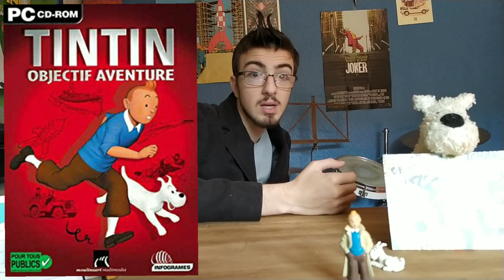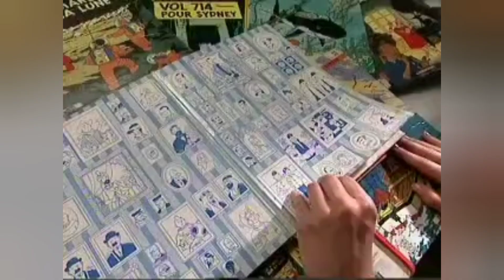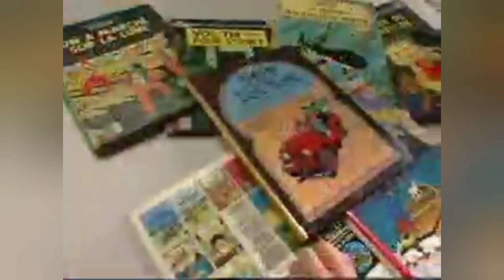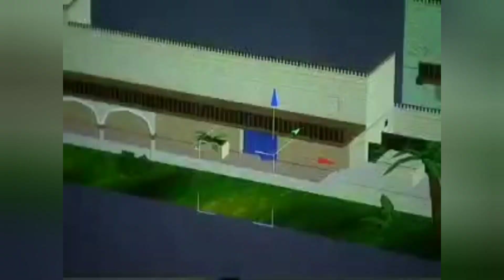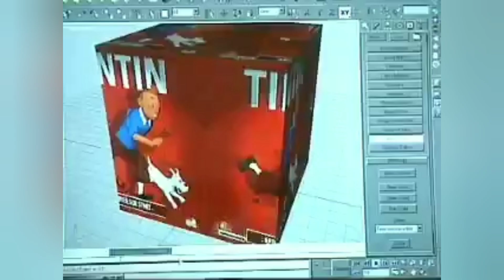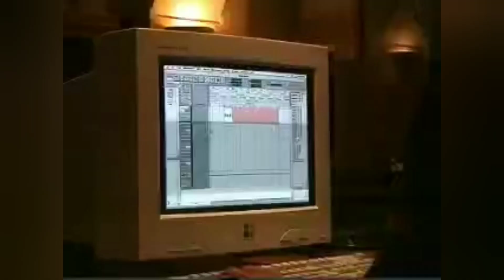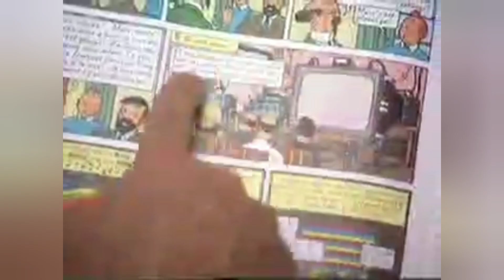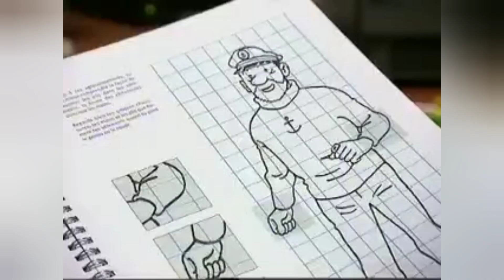Tintin objectif aventure !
Les images extraites de l’œuvre de Hergé sont la propriété exclusive de MOULINSART SA.
© Hergé-Moulinsart 2022